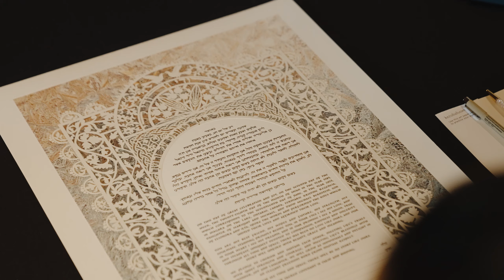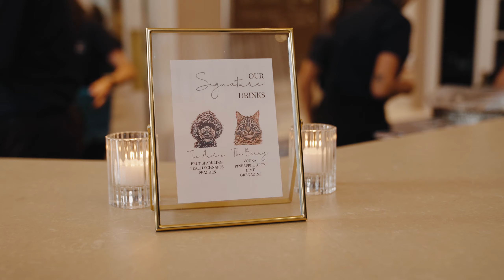Château des Charmes Wedding Highlight Film: David & Kristine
Origin Weddings is a Toronto based wedding video and photo production company. We are an in-house, all-in-one wedding shop for newlyweds looking to capture their wedding day, with a talented and enthusiastic team. We believe in tailored shooting styles and customized packages, giving you the freedom and flexibility to choose your wedding essentials with custom rates. View our latest wedding film at Château des Charmes.

Services Include - Wedding Videography, Wedding Photography, Wedding Live-Stream, Photo-Booth & 360 Video-booth